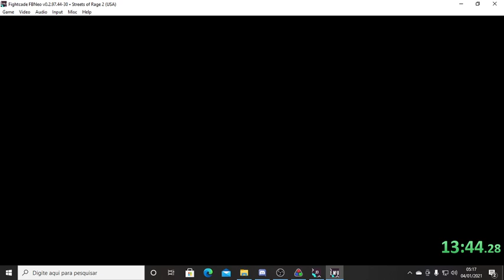#1 Speedrun Streets of Rage 2 Max difficulty Hardest time 40:47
In mode Fightcade 2
Playing through emulator FBNeo (version 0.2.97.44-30)

Player 1 (Rabisco): Max
(with comments - portuguese)

Se você gosta de jogos no estilo beat'em up, plataforma 2d e aventura, faça parte do nosso grupo.

Dentro do discord, disponibilizamos pacotes variados de download de roms e emuladores. Sempre recrutamos players que se interessam em terminar jogos com 1cc (um continue) ou em speedrun. Para jogar em multiplayer, usamos as plataformas Fightcade, Kaillera (mame 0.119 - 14 sep 2007), Steam e Epic Games.